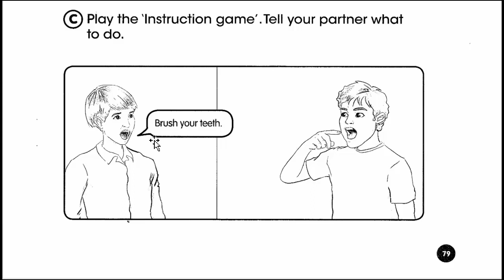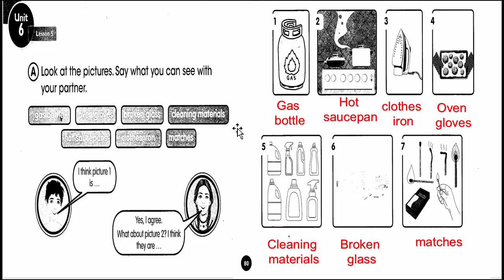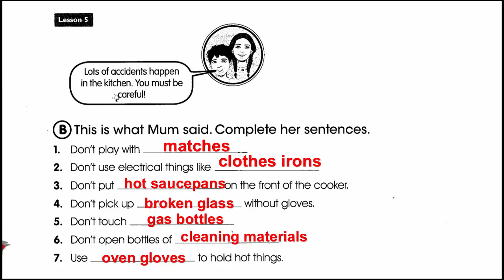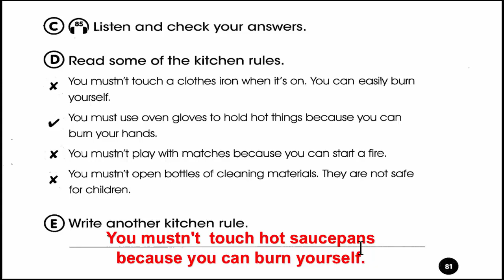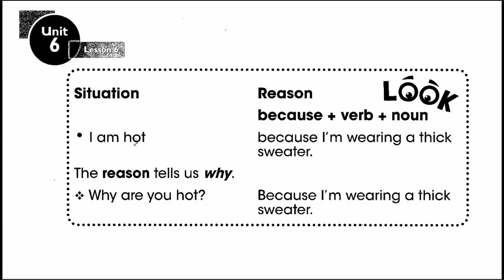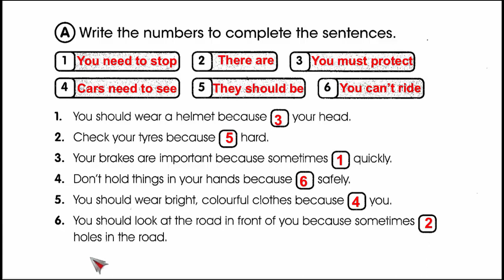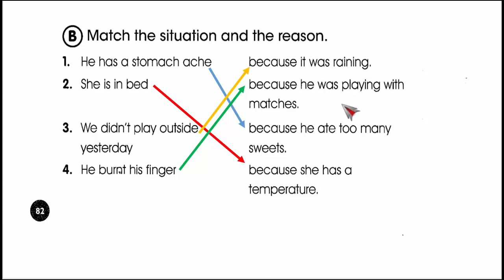شرح و ترجمة و حل نشاط انكليزي سادس ابتدائي من صفحة 79 الى 82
شرح مفصل لمنهج مادة اللغة الانجليزية للصف السادس  ابتدائي في العراق مع حل للتماري و ترجمة كافة الكلمات في المنهج للعربية
 حل نشاط انكليزي سادس ابتدائي صفحة  79
 حل نشاط انكليزي سادس ابتدائي صفحة  80
حل نشاط انكليزي سادس ابتدائي صفحة  81
حل نشاط انكليزي سادس ابتدائي صفحة  82